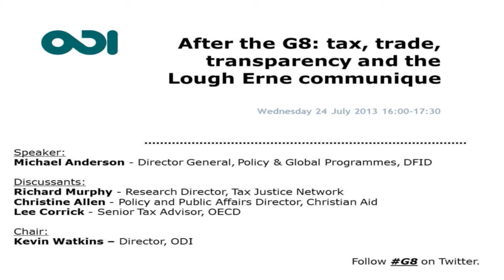Kevin Watkins - After the G8: tax, trade, transparency and the Lough Erne communique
Kevin Watkins - Executive Director, ODI - introduces speakers and topic for discussion. This event - After the G8: tax, trade, transparency and the Lough Erne communique - was held on the 24th July 2013 at ODI offices, London.